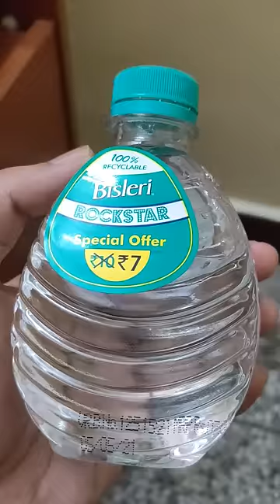😍 Super Cute Bisleri Bottle 😍